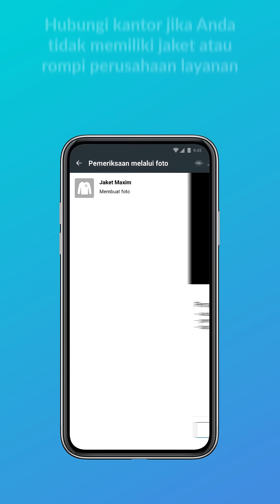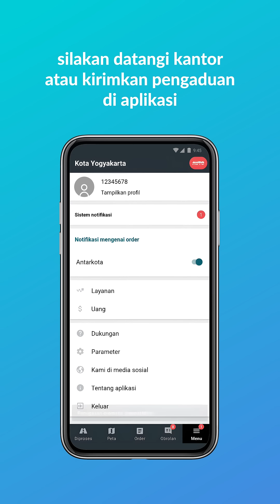Aplikasi Taxsee Driver. Petunjuk untuk melewati kontrol foto